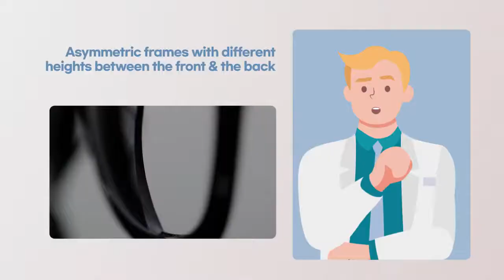Kaizer Huvitz - US Ophthalmic